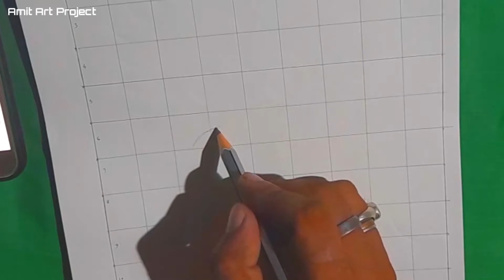Krishna Drawing | How To Draw Bal Krishna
About Video :-
In this video, the image of bal krishna is painted in a simple manner by watercolors and doms colours pencil.